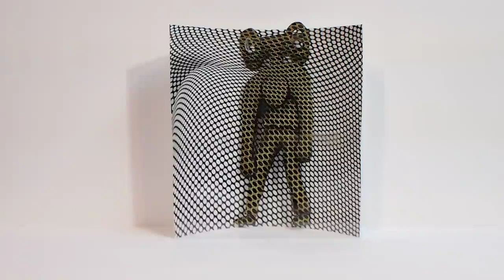Man Key on Concave Stage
Man Key on Concave Stage is a sculpture version by Gianni Trieste.